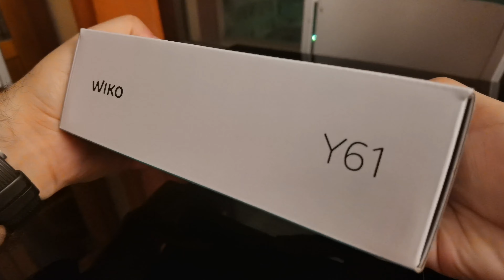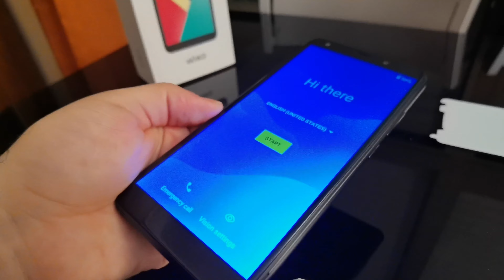Unboxing y preview del WIKO Y61, gama básica con batería extraible [4K@60]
Aquí os dejo el unboxing y la preview del terminal de Wiko, modelo Y61, un smartphone de gama muy básica que igual, a alguno le interesa :)

Si te interesa adquirirlo puedes ayudarnos comprando a través de nuestro enlace de Amazon